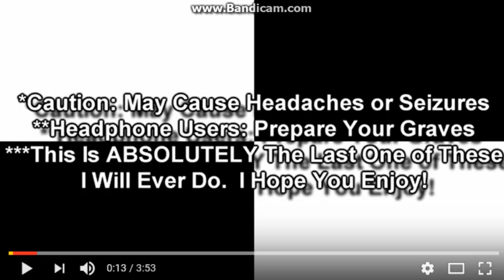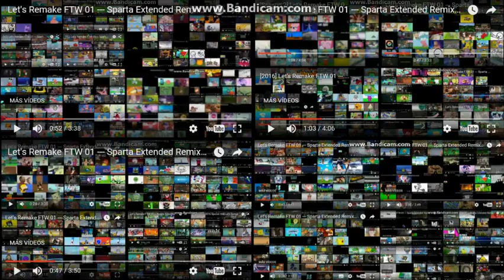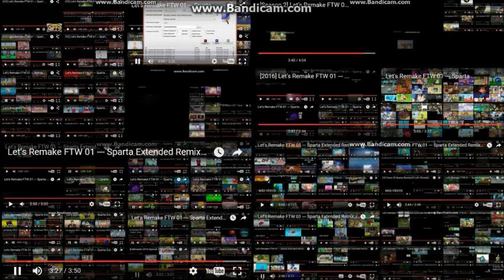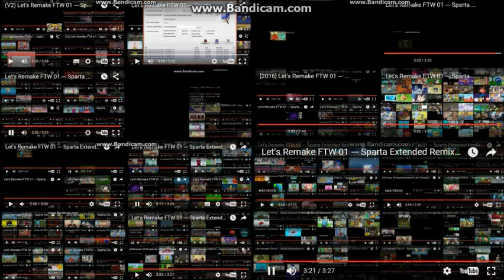Let's Remake FTW 01 --- Sparta Extended Remixes Giga Side-By-Side